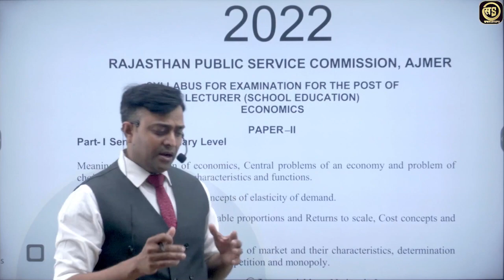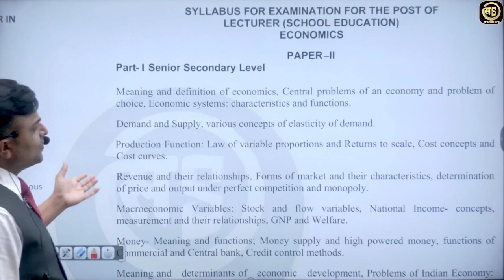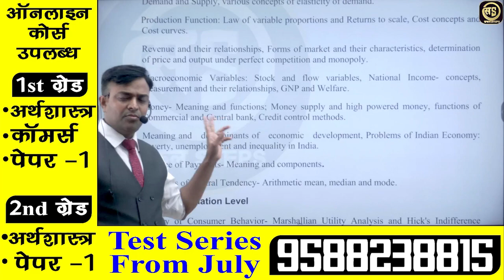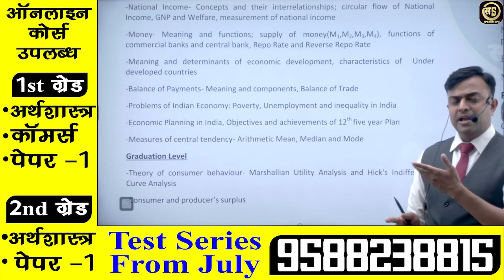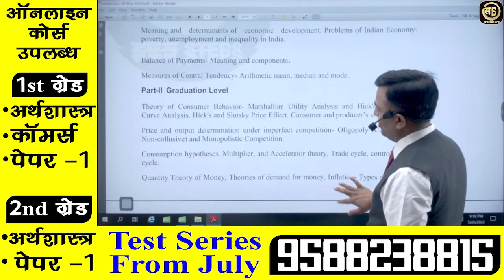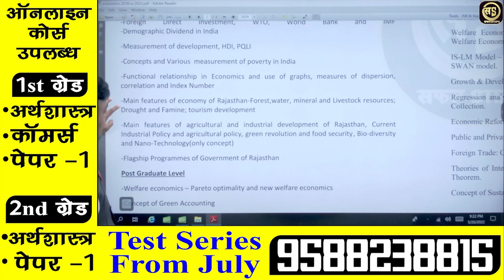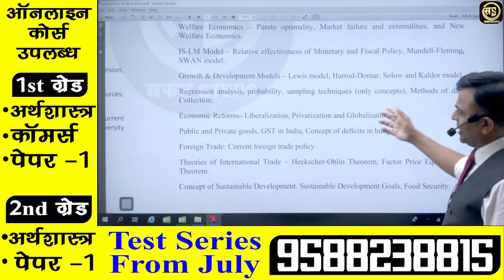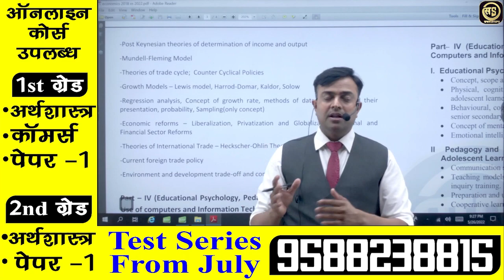Economics फर्स्ट ग्रेड नया सिलेबस जारी 2022। 1st grade bharti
Economics फर्स्ट ग्रेड नया सिलेबस जारी। first grade Economics new syllabus 2022 | 1st grade bharti

Org Code = zoopf